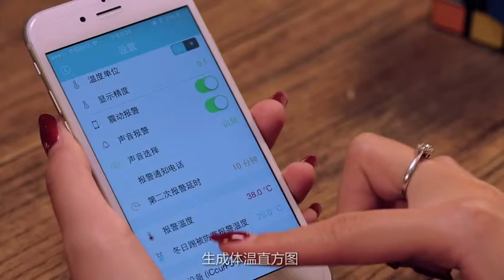Children's day is best for the health of children wear: Children's temperature meter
This is Molly from Shenzhen Tones digital technology Co., Ltd.
1.Intelligent thermometer makes life more convenient and easy to use.
2.Continuous temperature measurement and high temperature alarm escorts the baby grow.
3.Comfortable and easy to wear under the baby`s armpit , measuring temperature quickly.
4.24 hours of continuous temperature measurement, early to know the baby temperature real time.
5.Real-time temperature cure table record within 24 hours , recording the data into the curve, convenient to know the baby temperature change.
6.High temperature alarm,a good assistant for parents. Don`t worry baby has a fever suddenly.
7.Accurate temperature sensor, error is less than 0.05 centigrade.